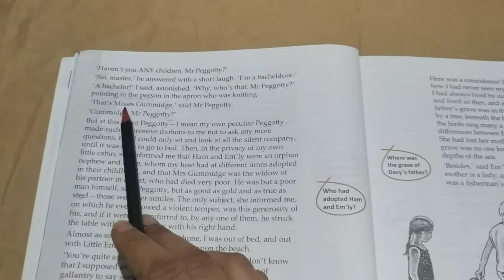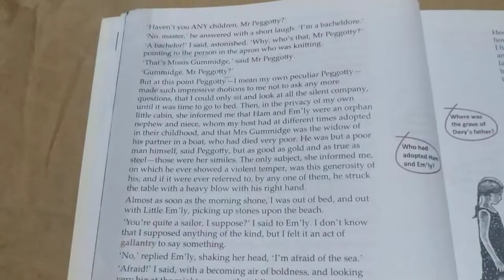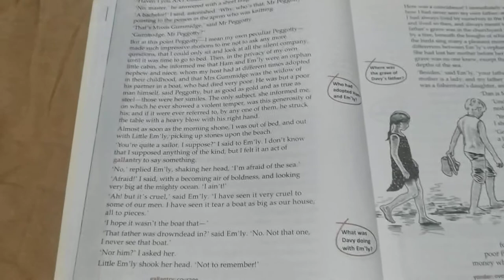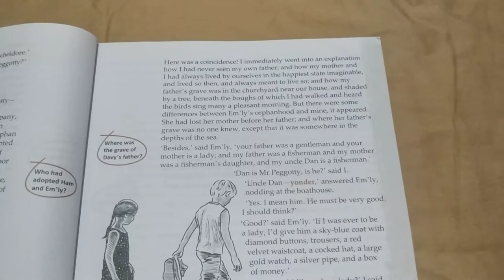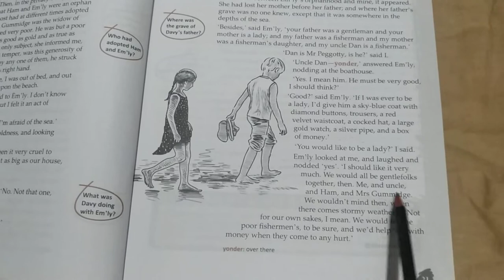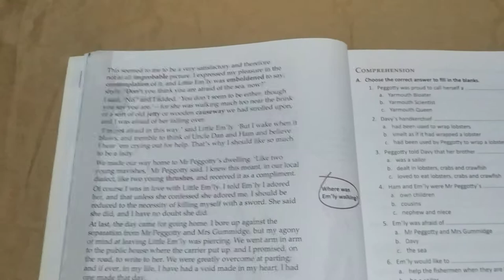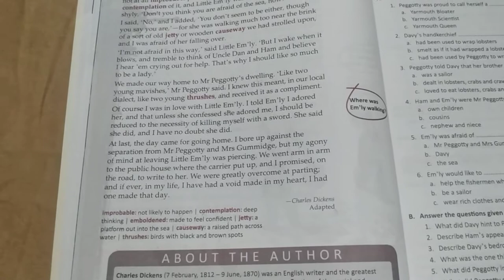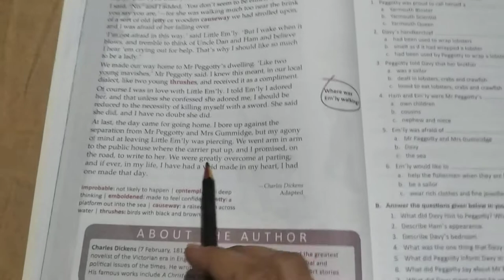7th Grade | English-2 | AV Assignment 3 | 9th June 2020